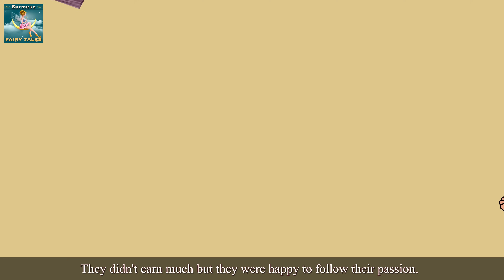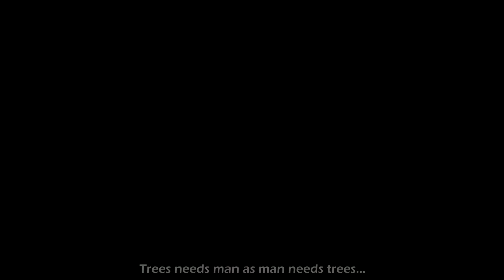ေနာက္ဆံုးသစ္ရြက္ကေလး | Last Leaf in Myanmar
ေနာက္ဆံုးသစ္ရြက္ကေလး | Last Leaf in Myanmar | ကာတြန္းဇာတ္ကား | ပံုျပင္မ်ား | ကာတြန္း |  ကာတြန္း ျမန္မာစာတန္းထိုး | Myanmar Story | 4K UHD | | @MyanmarFairyTales

The Myanmar Fairy Tales Channel and all of its videos are not “directed to children” within the meaning of Title 16 C.F.R. § 312.2 of CHILDREN'S ONLINE PRIVACY PROTECTION ACT (USA) are not intended for children under 13 years of age. Myanmar Fairy Tales CHANNEL and its owner(s), agents, representatives, and employees do not collect any information from children under 13 years of age and expressly deny permission to any third party seeking to collect information from children under 13 years of age on behalf of Myanmar Fairy Tales CHANNEL. Further, Myanmar Fairy Tales CHANNEL denies any and all liability or responsibility for the practices and policies of YouTube and its agents and subsidiaries, or any other affiliated third party, regarding data collection.